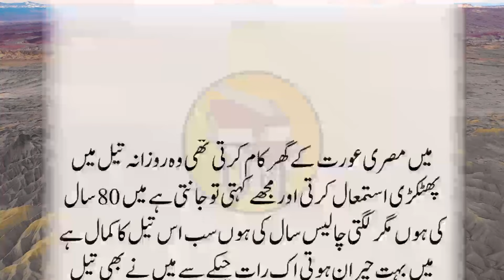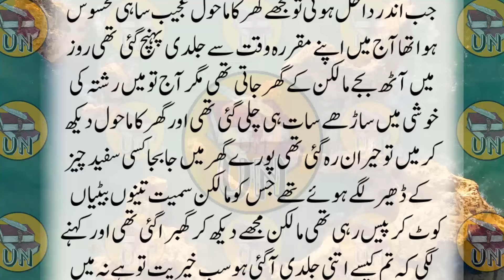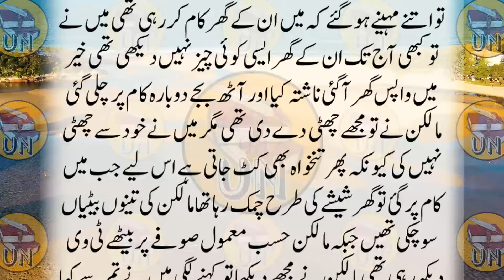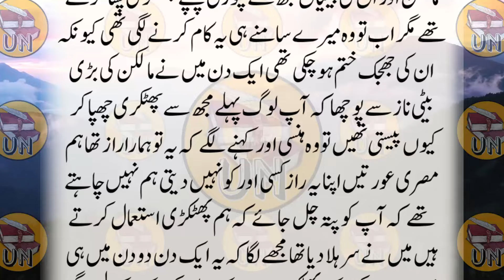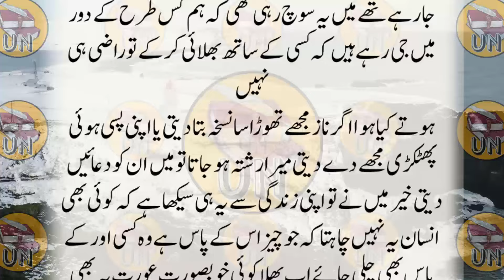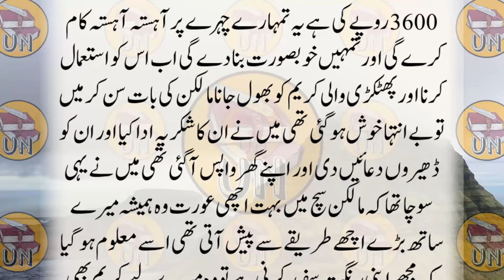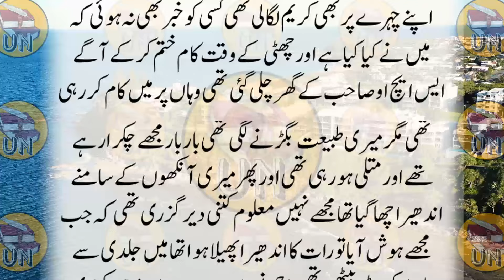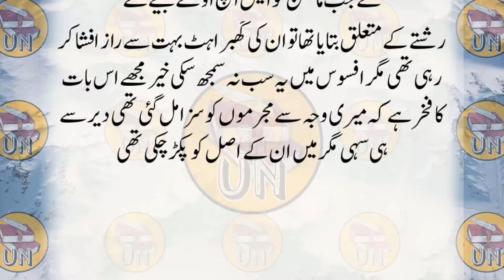An Emotional Heart Touching Story || Moral Urdu Story || Islamic Urdu Kahani